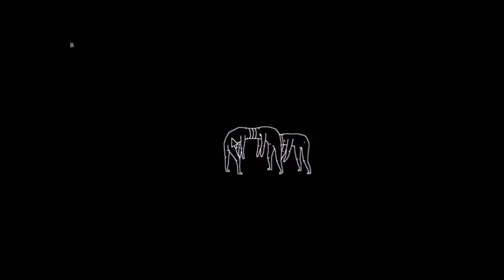Below Average Hellominers 8 - Allergies and Architecture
So happy to be building the new Gov Job Center for the Hellominers server! For more on the server go to hellominers.com or play on the server itself and find me at play.hellominers.com